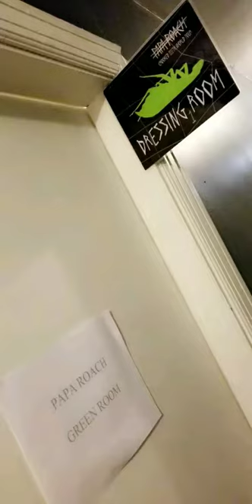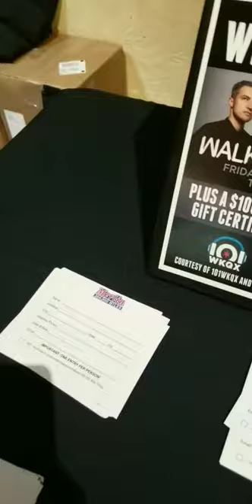101WKQX The Nights We Stole Christmas Night 1: Rise Against, Papa Roach & Night Riots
Rise Against, Papa Roach, Night Riots, Santa and a snowman named Salty. 11/30/17 From Snapchat: WKQXCHI